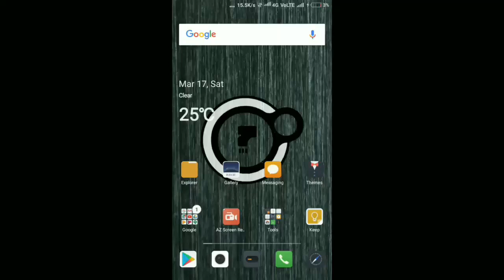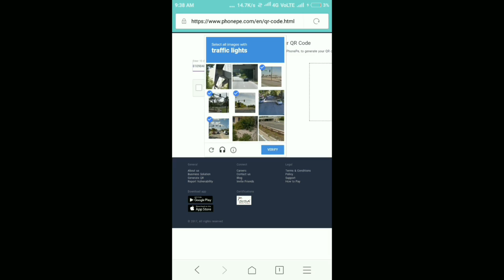How to generate barcode in phonepe